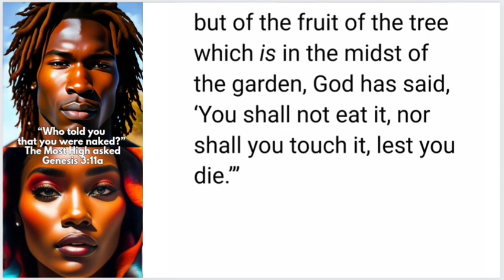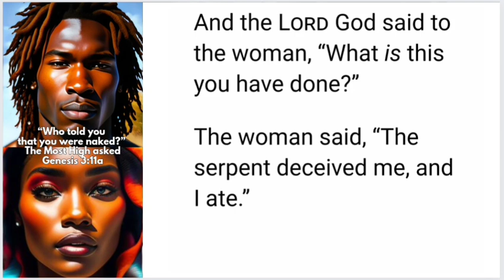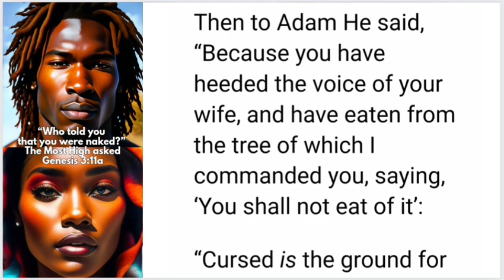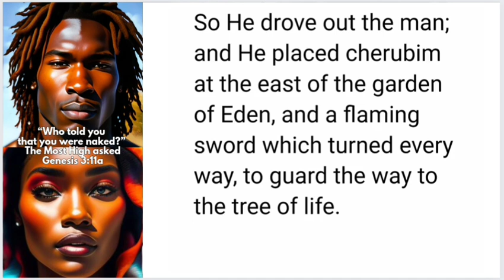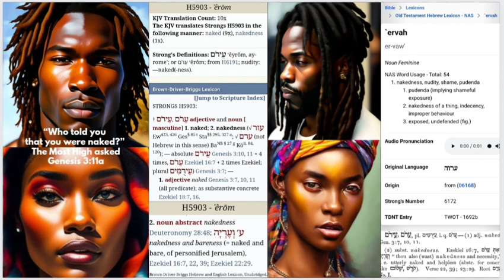WHO TOLD YOU THAT?!!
Above all else, guard your heart, for everything you do flows from it. Proverbs 4:23